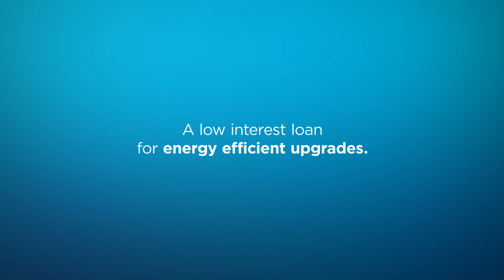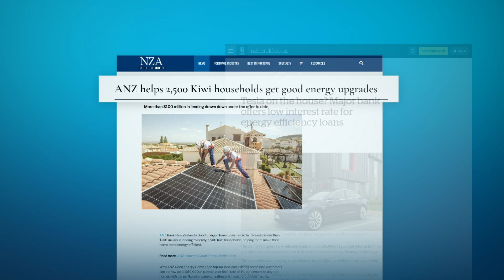APAC Effie Awards 2024 - The ANZ Good Energy Home Loan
Client: ANZ
Lead Agency: TBWA\Auckland